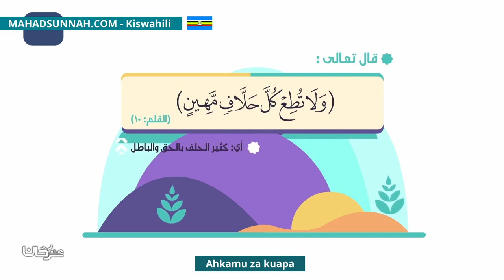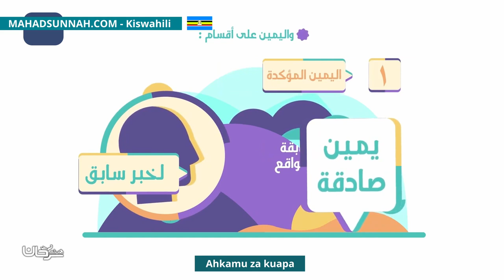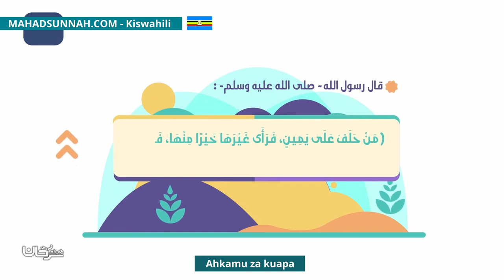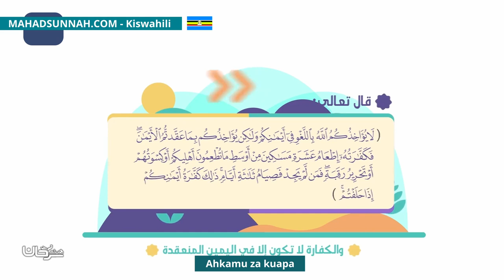Ahkamu Za Kuapa أحكام اليمين